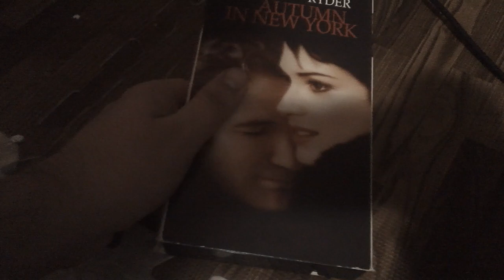Autumn In New York (2000) VHS Review